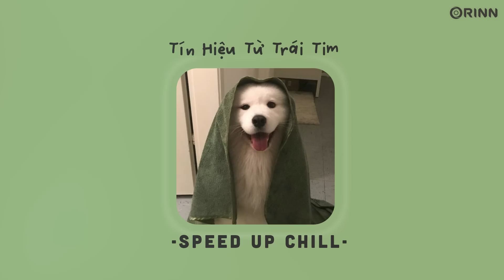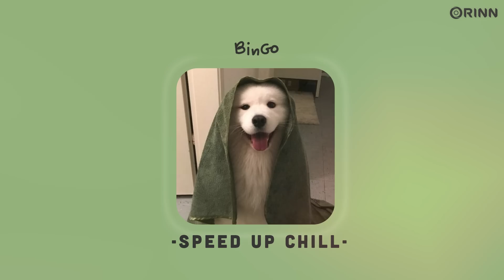[Playlist Speed Up] Không Yêu Xin Đừng Nói Cô Gái Này Là Của, 4 Mùa Thương Em | Nhạc sped HOT Tiktok